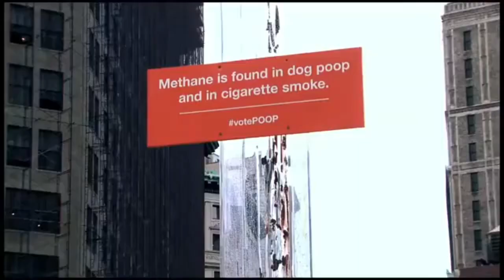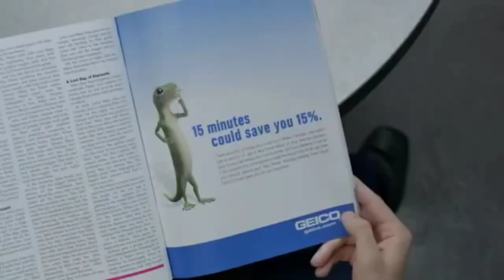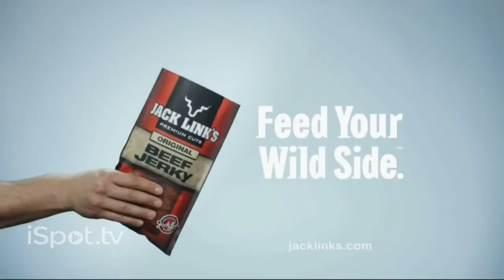longhorn steakhouse commercial